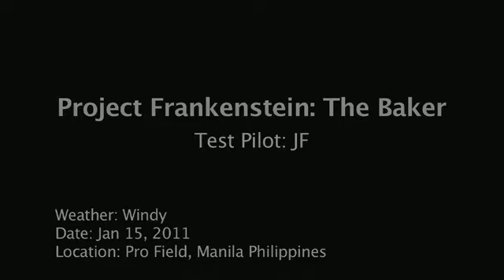Tricotper 'The Baker' Pilot Testing: JF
The Baker' is the third version of the 'Frakenstein' Tricopter.

Using the electronics from the Frankenstein, The Baker  is more compact with shorter arms. It's also a lot sturdier with the addition of a bottom plate support.

It's named the Baker as it uses a pie baking dish for the top plate and a pizza baking dish for the bottom plate.

This version of the Tricopter so far flies the best of all three incarnations.

Here we see one of the top 3D Masters in the Philippines JF test fly it.